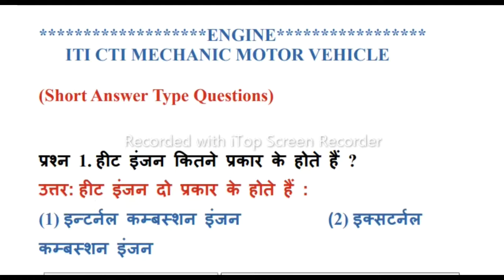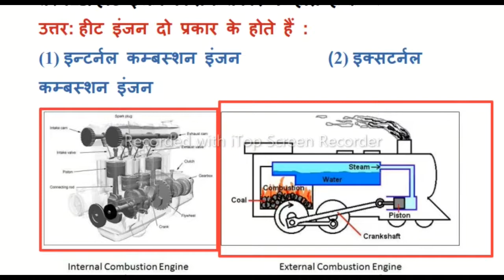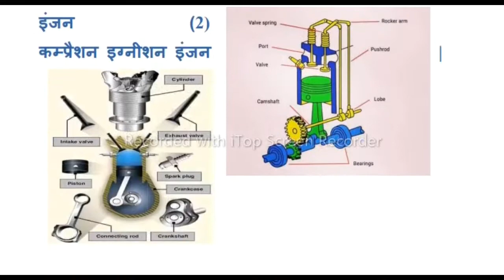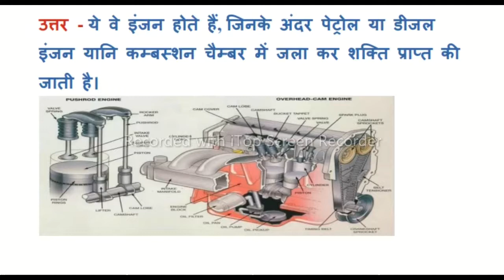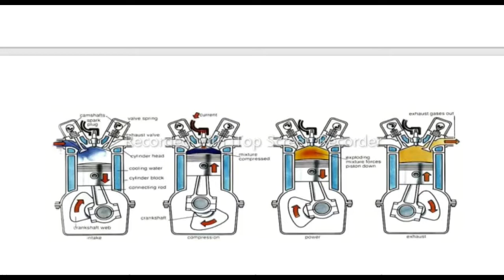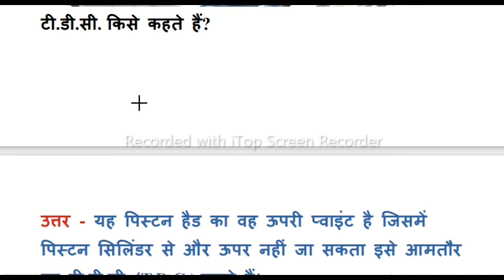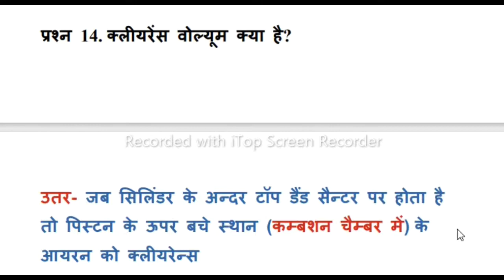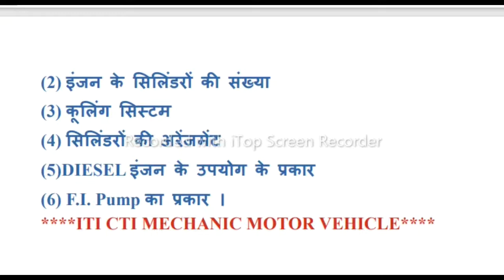MMV ITI CTI APPRENTICE# BRO INTERVIEW ANSWER TYPE QUESTION AND# FULL DETAILS(02-02-2022)#53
MMV ITI CTI APPRENTICE# BRO INTERVIEW ANSWER TYPE QUESTION AND# FULL DETAILS(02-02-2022)